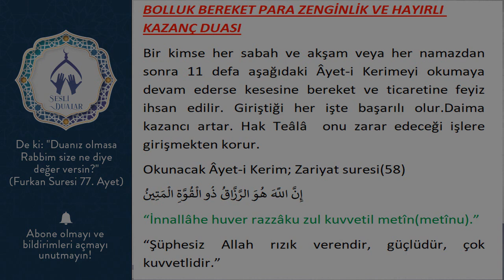BOLLUK BEREKET PARA ZENGİNLİK VE HAYIRLI KAZANÇ DUASI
Bir kimse her sabah ve akşam veya her namazdan sonra 11 defa aşağıdaki Âyet-i Kerimeyi okumaya  devam ederse kesesine bereket ve ticaretine feyiz ihsan edilir. Giriştiği her işte başarılı olur.Daima kazancı artar. Hak Teâlâ  onu zarar edeceği işlere girişmekten korur.
Okunacak Âyet-i Kerim; Zariyat suresi(58)
إِنَّ اللَّهَ هُوَ الرَّزَّاقُ ذُو الْقُوَّةِ الْمَتِينُ
“İnnallâhe huver razzâku zul kuvvetil metîn(metînu).”
“ھüphesiz Allah rızık verendir, güçlüdür, çok kuvvetlidir.”